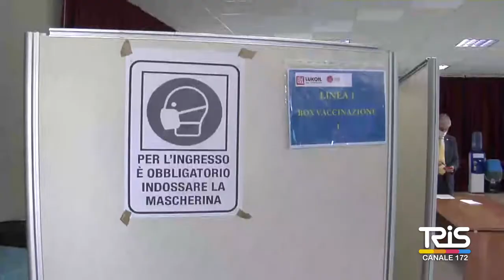Emergenza Covid, nel siracusano oltre 100mila vaccinati